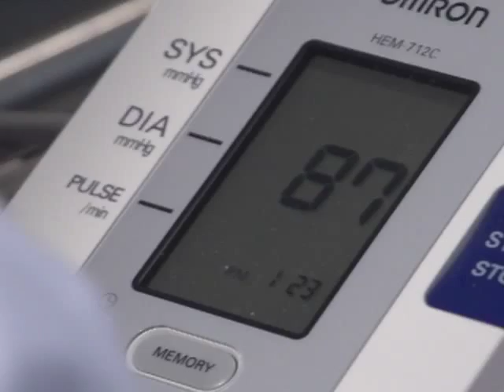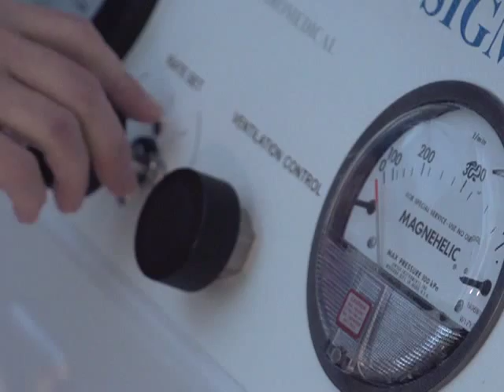Hyperbaric Oxygen Therapy and Sports Injuries with Dr. Souryal & Dr. Meyers Texas Sports Hyperbarics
Dallas Hyperbaric Specialist Dr. Harry Meyers with Texas Sports Hyperbarics, talks about how the technology of the oxygen therapy can help the recovery of sports injuries. The recovery time for sports injuries can possibly be reduced by up to 50%. We hear about how the oxygen therapy helped one of Dr. T.O. Souryal's patients heal from his sports injury.